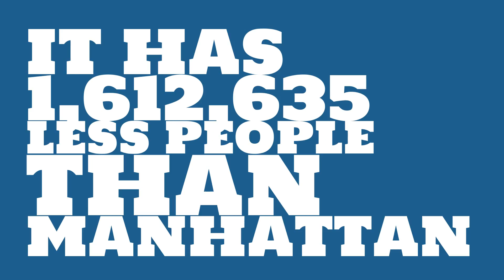How big of a city is Watertown, MA?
What is the population of Watertown, MA? How does the size of Watertown, MA compare to other cities?